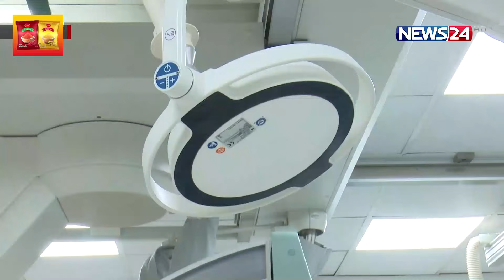বেহাল দশা চমেকের হৃদরোগ বিভাগের | News24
NEWS24 Team